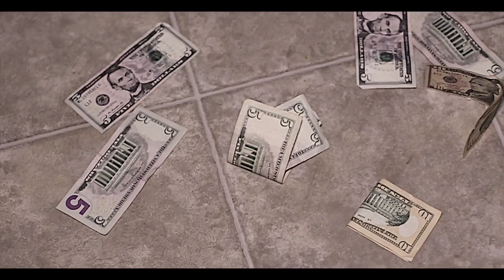Trapwolf Skarr "No F*ck Niggas" Music Video [Dir. By Flight Films]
This video is about JQ BandUp "No Fuck Niggas" Music Video. From upcoming new project everything is original. Follow on social media @